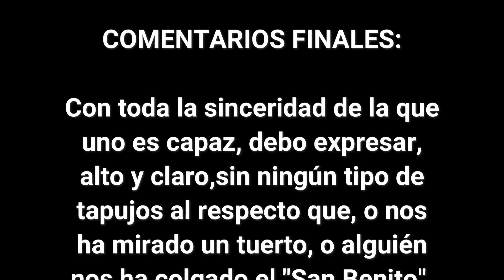BIZKERRE 2 - RETUERTO 3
PARTIDO DE CADETES LIGA DE HONOR QUE SE
CELEBRA EL DÍA 15/04/2023 EN EL CAMPO DE
FÚTBOL DE BOLUE 1